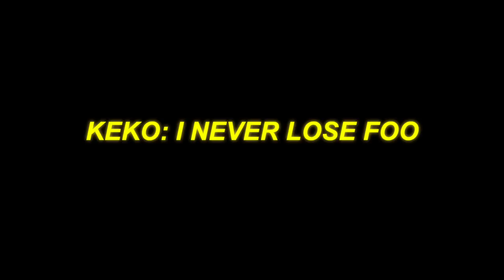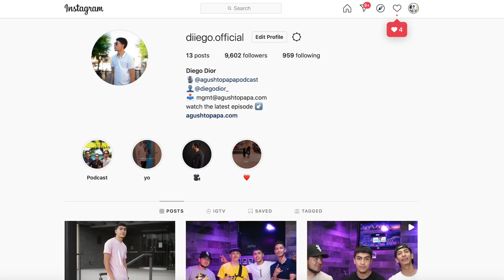WE WENT CLIFF JUMPING | KEKO GOT TOO LIT (VLOG) | DIEGO DIOR